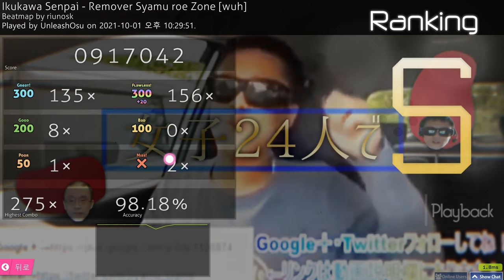Riunosk's Weird LN Map 1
The video exists? And why is this existing?
As I said in the video, this Weird LN would be a series.